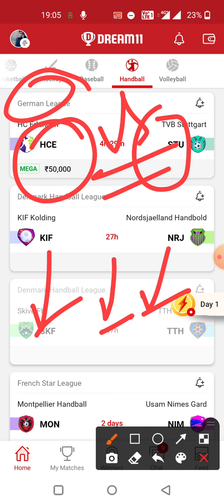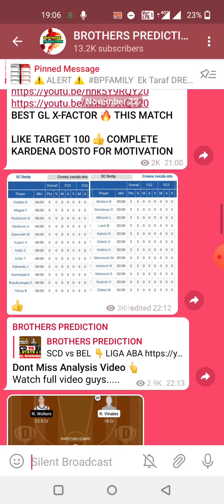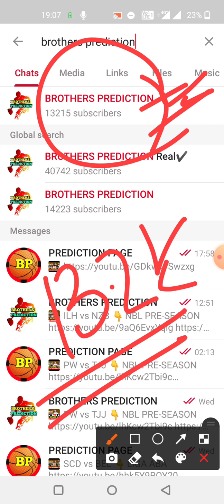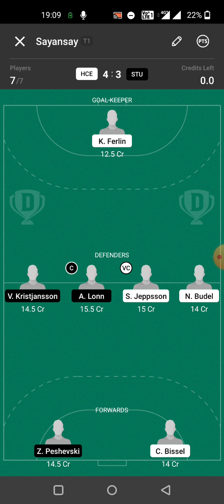HCE vs STU HANDBALL DREAM11 TEAM PREDICTION TODAY MATCH | German League Dream11